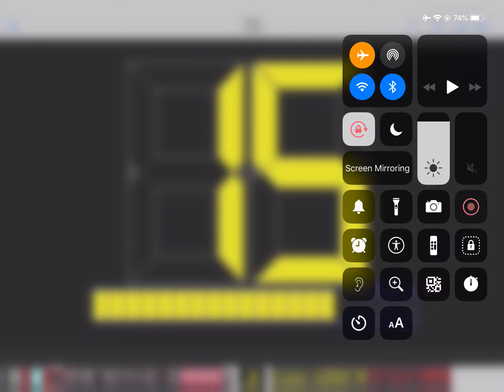15 Second timer